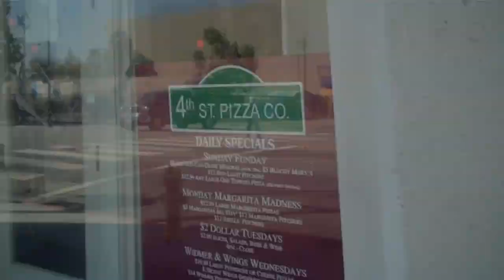Monday's With Cole! (GlassRenu and WCR)